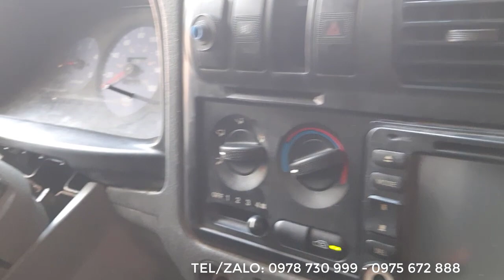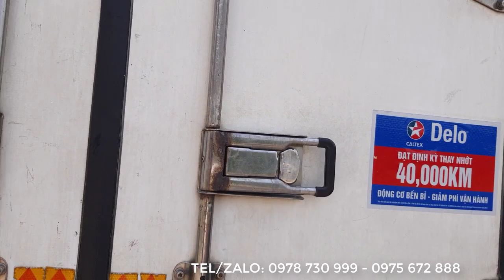MẤT ĐIỆN nên sinh nông nổi ae ĐẠT XE TẢI lấy cớ đi REVIEW em KIA K125 Thùng ĐÔNG LẠNH đi tránh nóng!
Kia K125 1.25 tấn cũ là dòng xe tải nhỏ của họ hàng hãng xe Kia Hàn Quốc do nhà lắp Thaco Trường Hải của Việt Nam phân phối trên toàn quốc.
Hiện nay đây là dòng xe tải ga cơ được nhiều người săn đón trên thị trường Việt Nam vì chất lượng của xe đã được kiểm chứng trong thời gian dài.
 Hiện trạng chiếc xe tải Kia K125 1.25 tấn cũ thùng đông lạnh đời 2015.
Đây là phiên bản ga cơ của Thaco Trường Hải đối với dòng xe Kia 1.25 tấn, sử dụng động J2 mạnh mẽ.
Thùng đông lạnh được thiết kế đúng tiêu chuẩn phục vụ tốt công việc chuyên chở hàng đông lanh: hải sản, kem, bia...

Bây giờ chúng ta cùng xem video bằng cách bấm vào link bên dưới phần bình luận nhé...